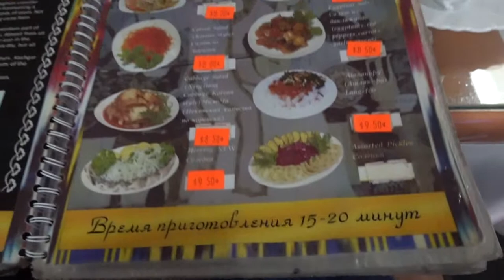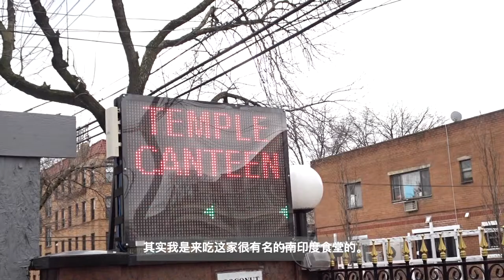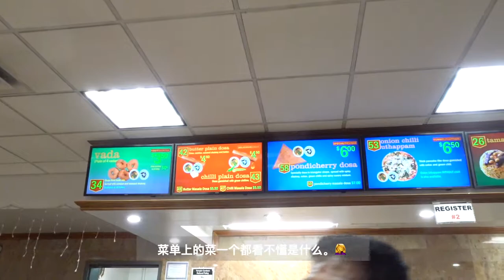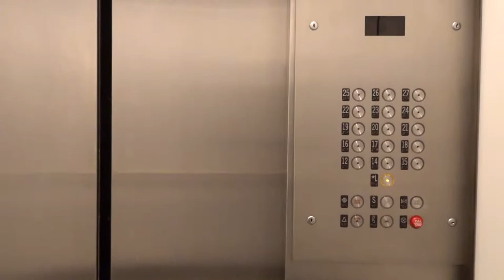New York Vlog 17 | 羊肉抓饭 | 探秘南印度菜 | 拉丁美电影节 | 纽约生活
突然特别想吃抓饭，就跑到布鲁克林的小俄罗斯的喀什干咖啡店。油油腻腻的羊肉抓饭，配上恰克恰克。人间美味
还去了法拉盛的一座印度教寺庙的——食堂。南印度菜是什么呢？
带着好奇的心情第一次尝试了南印度料理。
还有一些工作日的稀松平常的日常